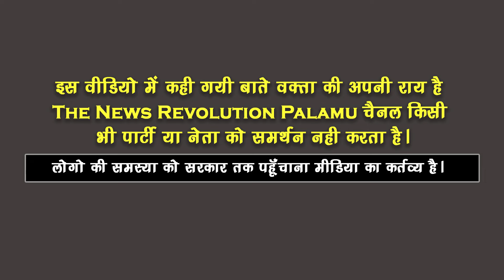सुआ से कौड़िया के बीच रेलवे ट्रैक पर दर्जनों पुरुष व महिला की गई है जान वर्षों से ग्रामीण है परेशान